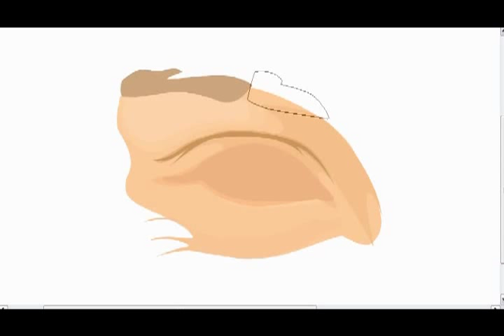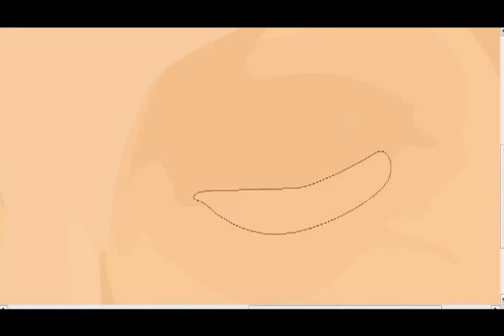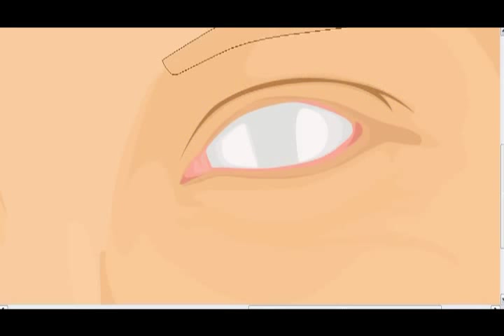Pauly eyes Vector in Photoshop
Vector: Adobe Photoshop Cs3
Theme: Anathema - are you there?